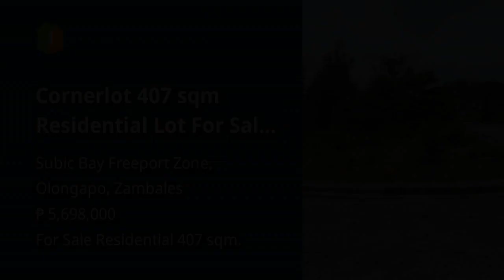Cornerlot 407 sqm Residential Lot For Sale in Alta Vista Subic